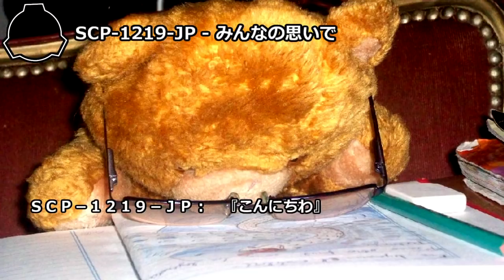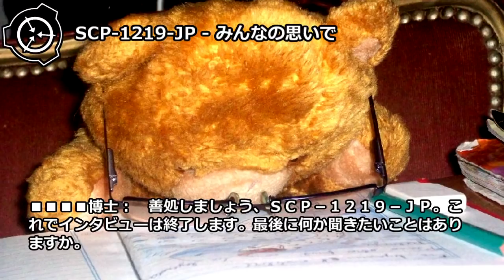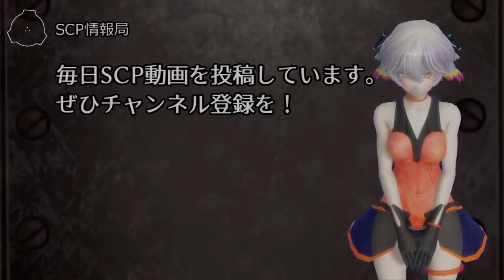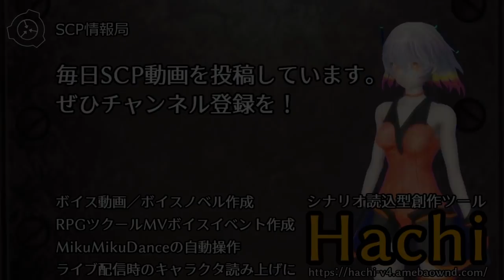【怪異154】SCP-1219-JP - みんなの思いで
オブジェクトクラス: Euclid